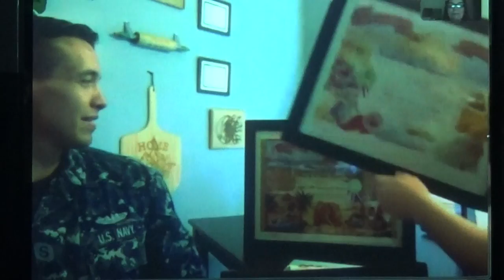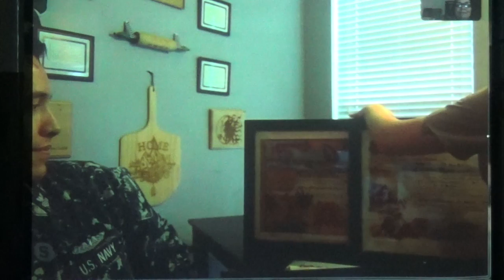Veteran's Day Interviews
Interviews for Veteran's Day